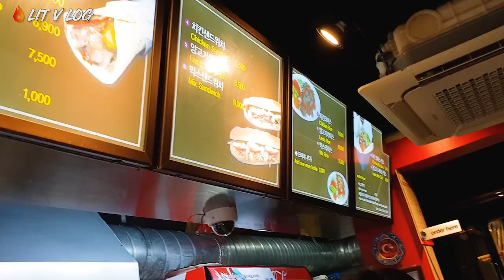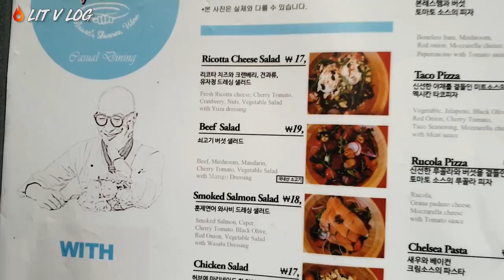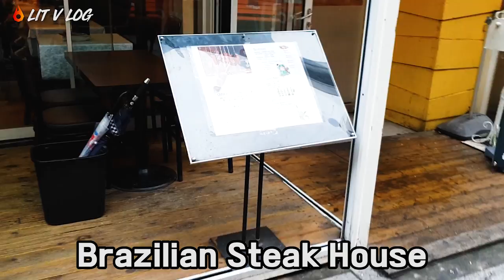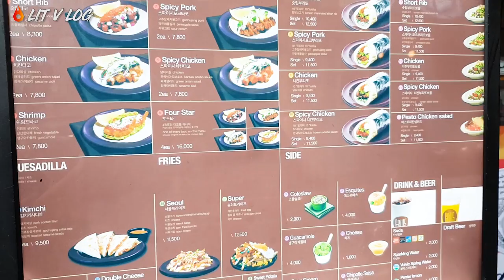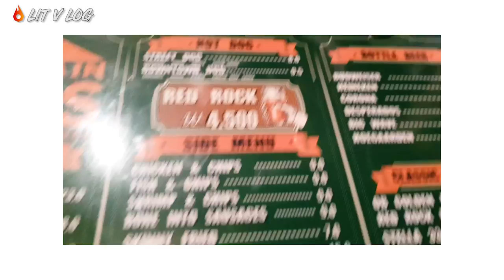ENG🔥[LIT Vlog] Straight out of Itaewon Vlog with Pizza and Kebab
Today VLOG!!! We had Kebab, Pizza, Fish and chips!!at Itaewon!!!

Hope u guys enjoy watching this video and have fun !!

Itaewon is the place where lots of pple and pple from many other countries get together for drinking and eating and doing everything!
bcuz there r lots of fancy restaurant, bars and clubs!